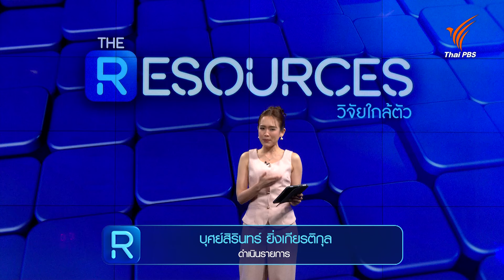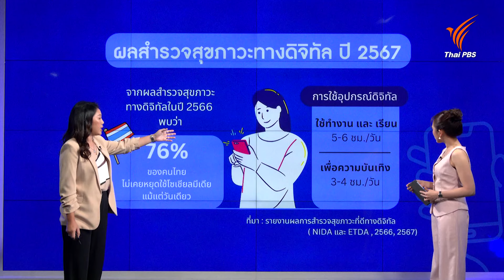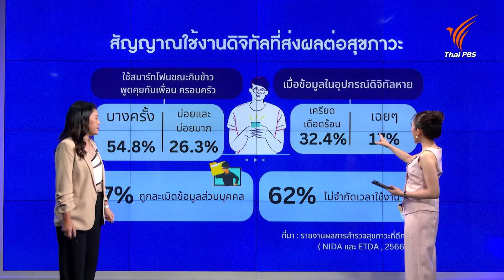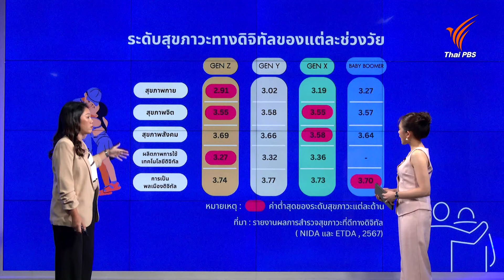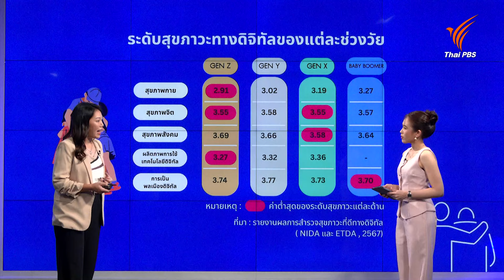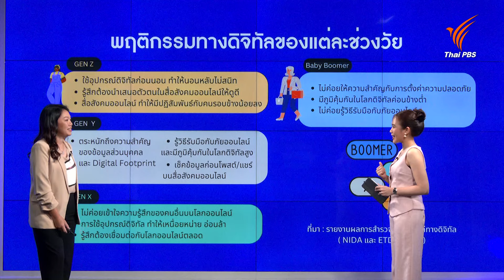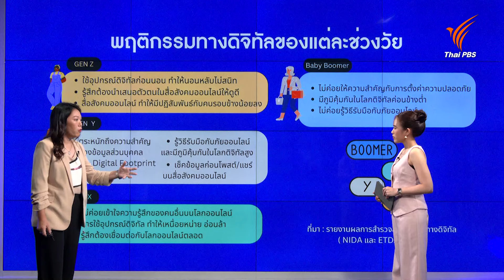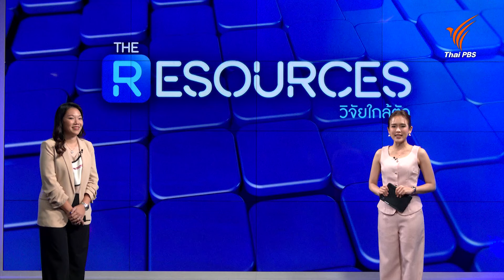เข้าใจคนแต่ละวัยผ่าน "สุขภาวะดิจิทัล" | The Resources วิจัยใกล้ตัว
เคยสังเกตตัวเองหรือไม่ว่า เราเป็นคนติดการใช้สื่อสังคมออนไลน์ หรือโซเชียลมีเดียมากน้อยแค่ไหน บางคนใช้ชีวิตอยู่กับเครื่องมือการสื่อสารมากกว่า 3 - 5 ชั่วโมงต่อวัน แล้วแบบนี้เราจะทำความเข้าใจคนแต่ละวัย โดยผ่านพฤติกรรมสุขภาวะดิจิทัลได้อย่างไรบ้าง ร่วมพูดคุยกับ ผศ. ดร.ปนันดา จันทร์สุกรี คณะรัฐประศาสนศาสตร์ สถาบันบัณฑิตพัฒนบริหารศาสตร์

ติดตามในรายการ The Resources วิจัยใกล้ตัว วันจันทร์ที่ 7 ตุลาคม 2567 เวลา 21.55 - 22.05 น. ทางไทยพีบีเอส